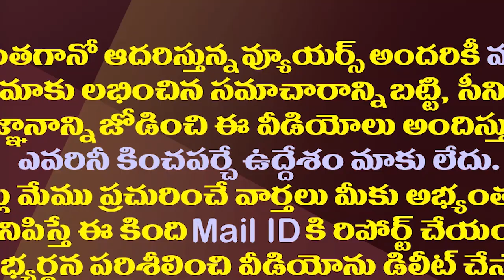టీడీపీకి వ్యూహకర్తగా మారిన అమరావతి జేఏసీ శ్రీనివాస్| Kolikapudi Srinivas Became A TDP Strategist